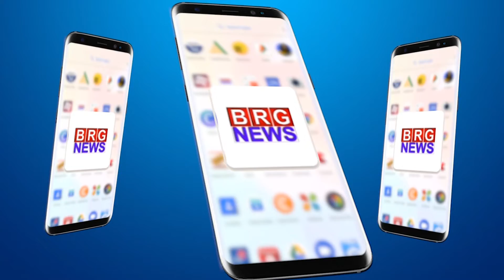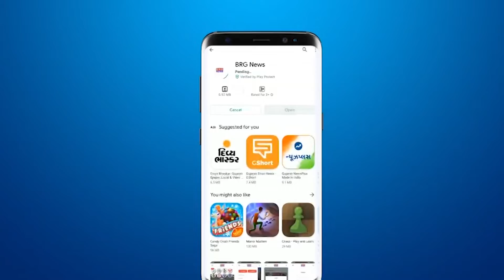करजन सामूहिक आरोग्य केंद्र पर विधायक अक्षय पटेल के हाथों हुआ ऑक्सीजन प्लांट का लोकार्पण